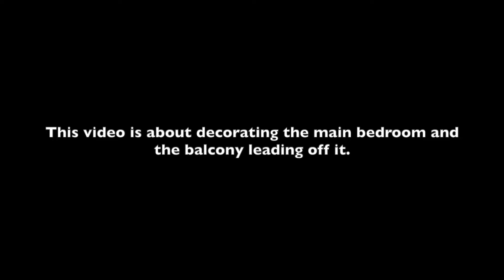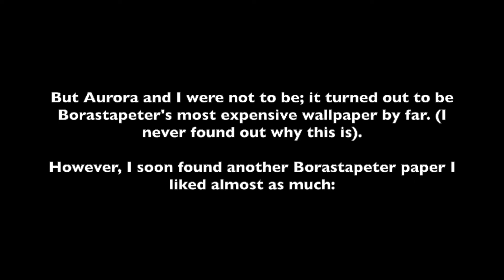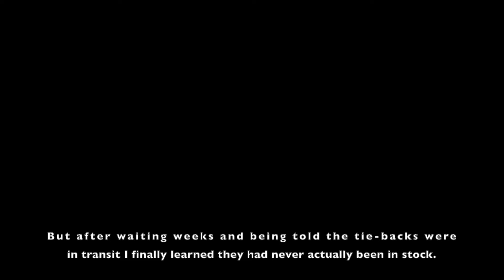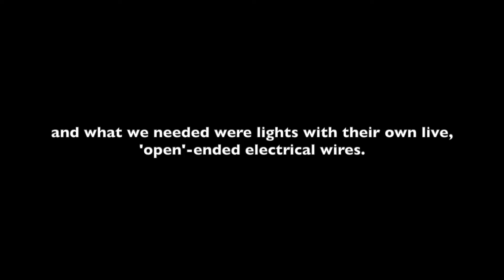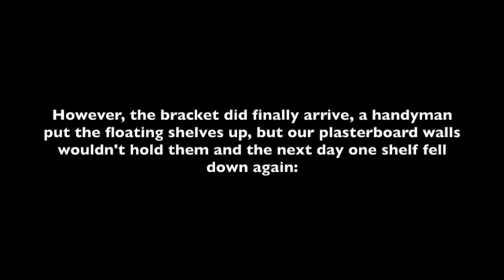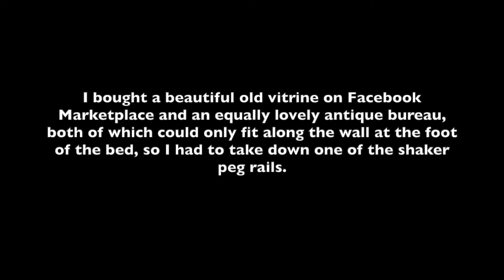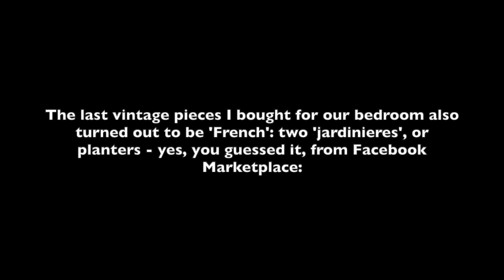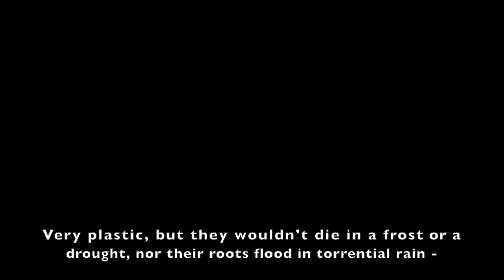'Decorating the Main Bedroom and Refreshing the Balcony; the SHORT Version'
A short video about how I decorated the main bedroom in our London apartment and brightened up the little balcony that leads off it.